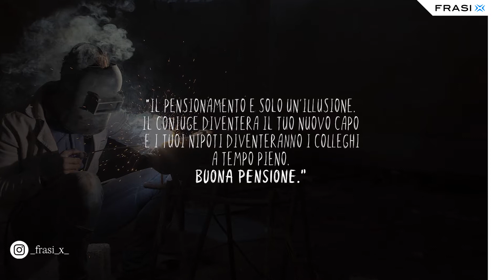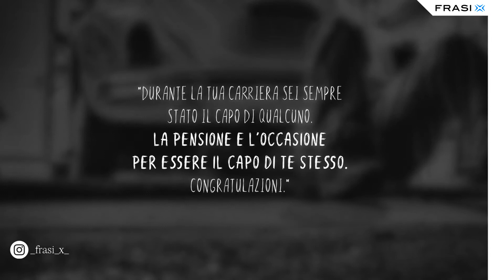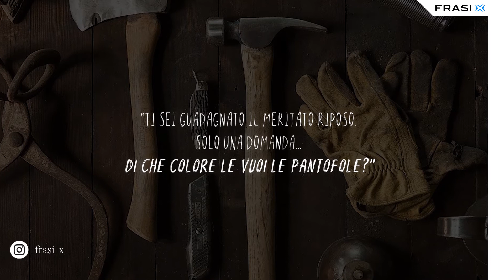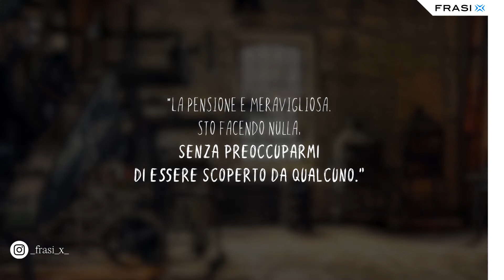Frasi per pensionamento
Le più belle frasi per un collega, amico o famigliare che va in pensione.